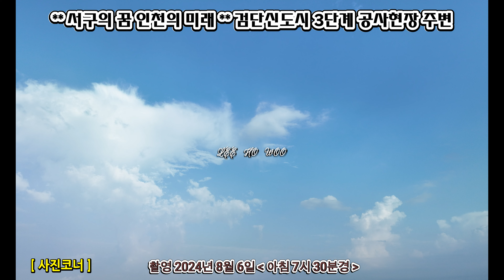검단신도시 3단계 공사현장 주변 [ 촬영 2024년 8월 6일 아침 7시30분경 ]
검단신도시3단계터널 공사 선사박물관옆
아파트부지,병원 등.
#[경축] 공항철도 ~ 9호선 직결 열차 2027개통
검단신도시 11호 근린공원 U형공원 조경공사현장
#[ 환영 ] GTX-D 2030년 완공
#102,103역 (전철 연장선) 공사중
#[ 경축 ] 공항철도 ~ 9호 선직결 열차2027개통
인천 서울5호선 검단 연장 101,102,감정역 사실상 확정

* 제일 풍경채1차
* 힐스테이트 웰카운티
* 우미 린7차 클래스 원
* 안단테AA21
* 제일 풍경채2차
* 금강펜테리움3차 센트럴파크
* 대방 디에트르 더 에듀
* 중흥S클래스
* 호반써밋5차
* 인천시립선사박물관 부지
* 전철 연장선 102,103역 공사현장
* 제일 풍경채 4차
* 제일 풍경채 3차
* 검단구청 부지
* e편한세상 에코비스타
* 검단아테라자이분양부지
* 11호 근린공원,U자형공원
* 검단호수공원,선사박물관

1)1단계지역의 세대수는 33,579호 인구수 82,100명 정도 규모로 예상된다고 하네요~~
2) 2021년까지 1단계 지역을 마무리하고 2023년 2단계 / 2025년 3단계가 예정되어 있습니다.

* 비행허가 : (지역관할항공청)
* 촬영허가 : (지역관할부대)
* 촬영일짜 : 2024년 8월 6일 ( 아침 7시 30분경 )

감사합니다.